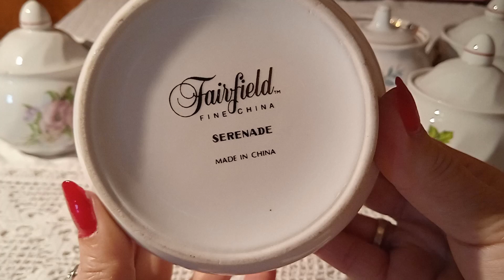И снова сахарницы. 2 часть.